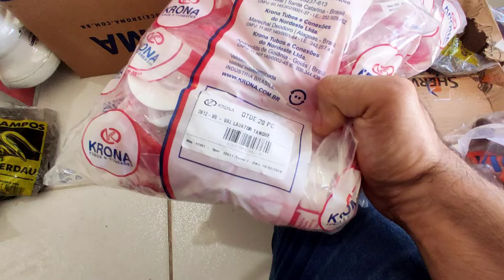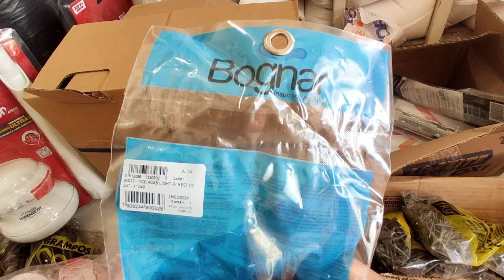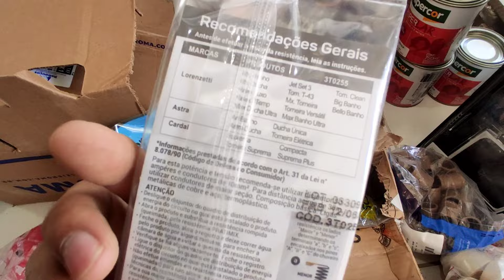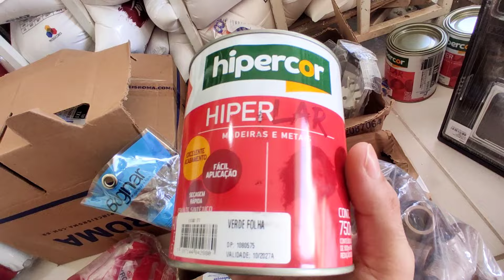Mercadorias que VENDEM MUUUUITO